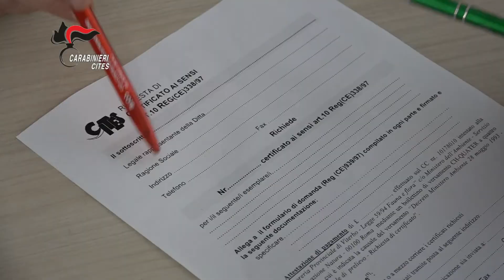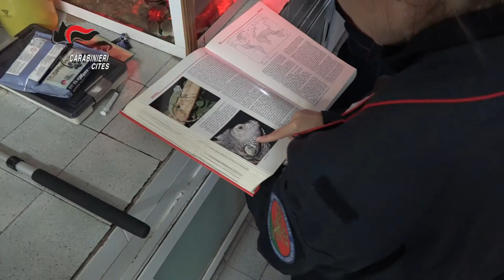Attività operativa CC Cites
Le operazioneidi salvataggio delle specie a rischio estinzione svolte dai Nuclei Cites dei carabinieri. Articolo su